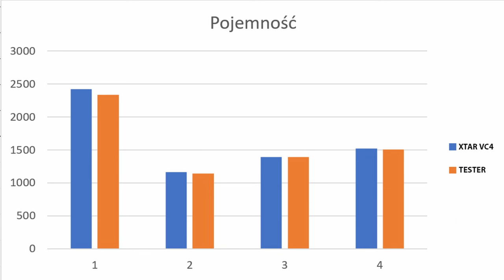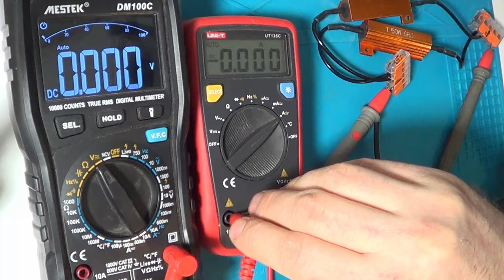Tani tester 18650. Jak używać, funkcje, dokładność, błędy.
Tani tester 18650  - funkcje, działanie, jak podłączyć, jak testować, jak ustawić, jaka jest dokładność pomiaru pojemności i rezystancji wewnętrznej, jakie błędy. Do jakich zastosowań się nadaje, a do jakich nie.

0:00 Wstęp
0:10 Budowa testera
0:15 Sloty na ogniwa
0:50 Wyjścia na koszyki
1:04 Zasilanie
1:15 Wyświetlacz
2:37 Przyciski i ustawienia
6:05 Wentylator
6:50 Pomiar napięcia
7:40 Pomiar pojemności
8:27 Pomiar rezystancji wewnętrznej
9:15 Podsumowanie

zobacz także:
Tanie testery 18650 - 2 modele - jak mierzą napięcie, pojemność, rezystancję wewnętrzną.
Test starych ogniw 18650, pomiar pojemności i rezystancji wewnętrznej | Test of old 18650 cells.
Tester ogniw 18650 zmiana języka z chińskiego na angielski